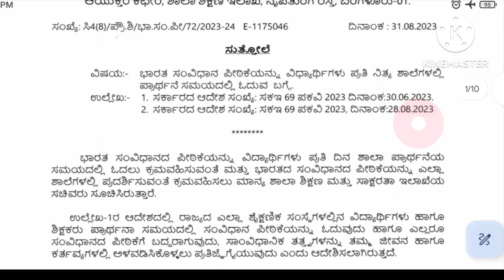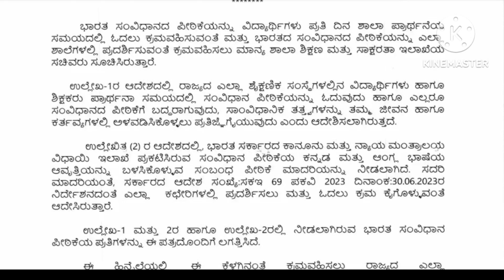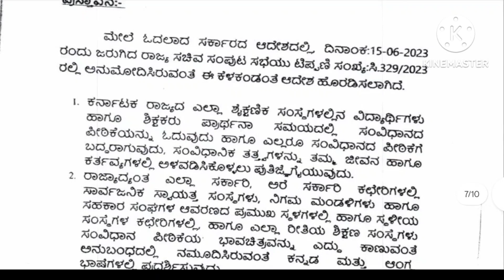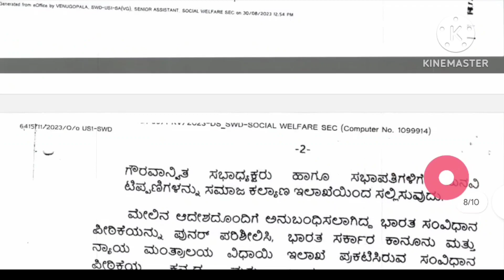ಸಂವಿಧಾನ ಪೀಠಿಕೆ || ಪ್ರತಿದಿನ ಪ್ರಾರ್ಥನಾ ಅವಧಿಯಲ್ಲಿ ಓದು ಅನುಷ್ಟಾನ ಜ್ಞಾಪನ